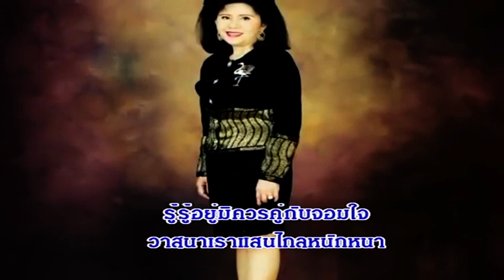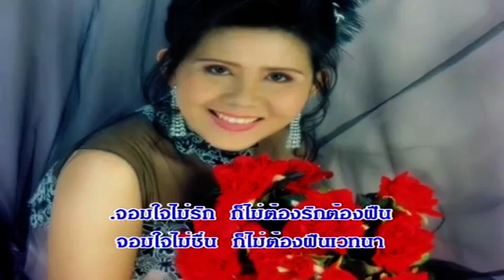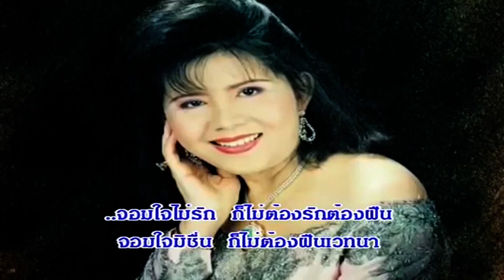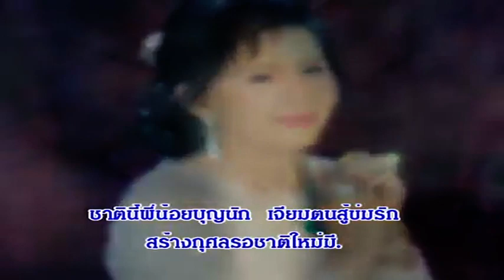9-12 [ ไม่รักไม่ว่า ]